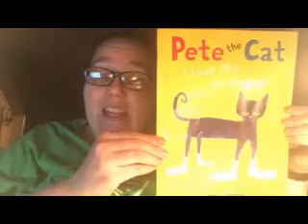What I've Learned with Ms Bobbi!